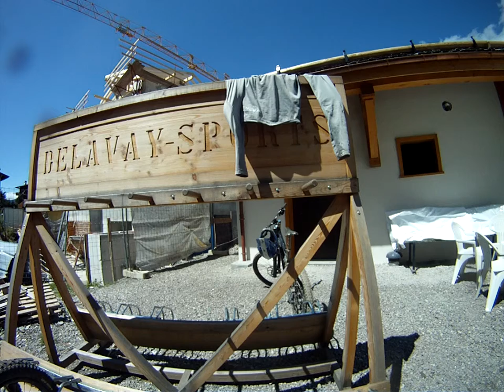GO010182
Mountain biking in the portes du soleil area of the alps.